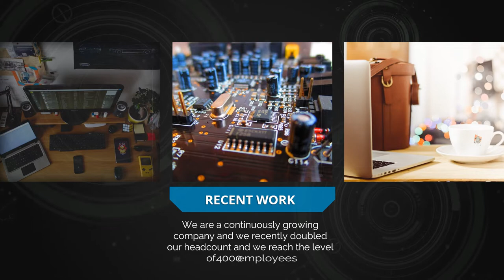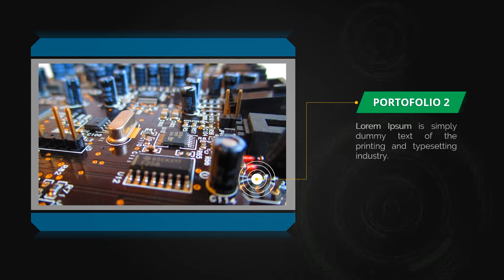Contoh Video Promosi IT Service, Recent Work, Company Profile Teknologi Informasi, Saintek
Contoh Video Promosi IT Service, Recent Work, Company Profile Teknologi, Teknologi Informasi, Saintek

           KUMPULAN CONTOH VIDEO KAMI
2. CONTOH VIDEO FASHION SHOW
5. CONTOH VIDEO PERSONAL BRANDING
7. CONTOH VIDEO COMPANY PROFILE
8. CONTOH VIDEO PROMOSI MASAKAN
9. CONTOH VIDEO IKLAN KENDARAAN
10. CONTOH VIDEO UCAPAN, UNDANGAN

IT Oto L Vol 4   Jasa Pembuatan Video Promosi IT Oto L Vol 4